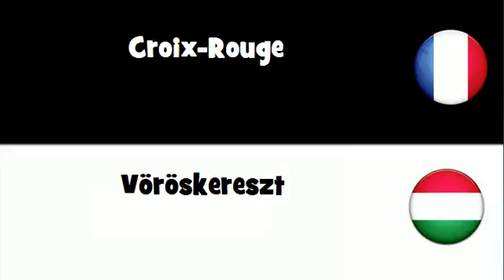Traduction en 20 langues # Croix Rouge